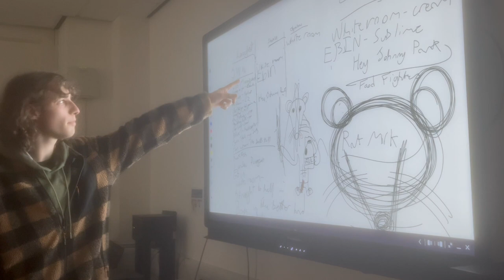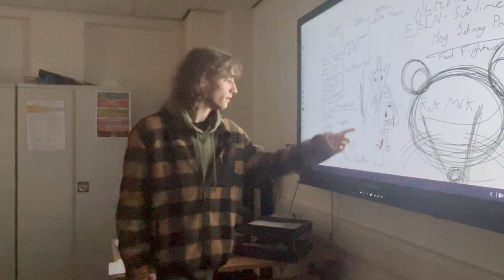Rat milk Band meeting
Figuring out the set list